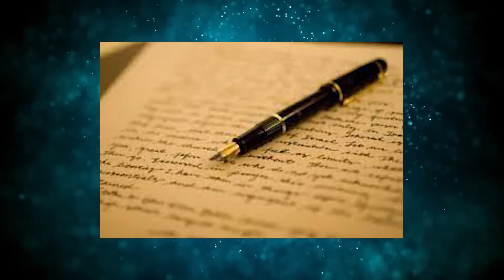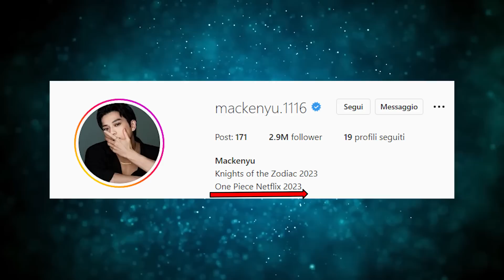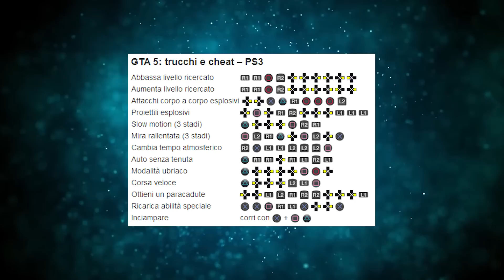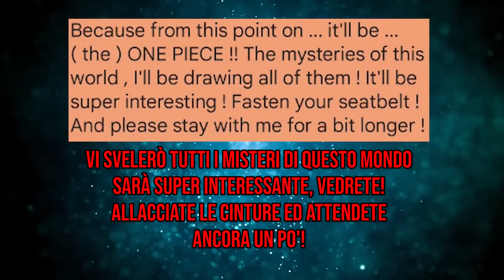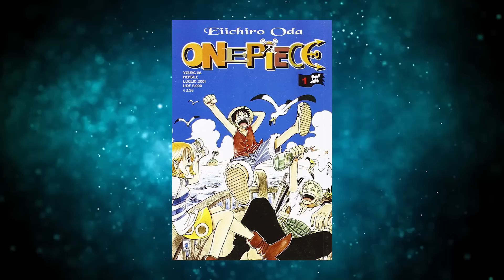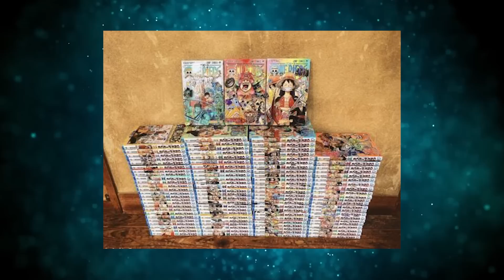IL ONE PIECE SARÀ UNA TROLLATA - ODA ha INIZIATO ad ACCELLERARE con il MANGA? - PARLIAMONE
IL ONE PIECE SARÀ UN TROLLATA - ODA ha INIZIATO ad ACCELLERARE con il MANGA? - PARLIAMONE